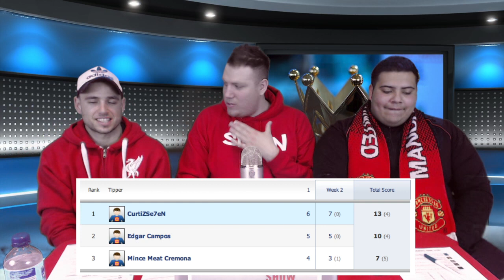The Se7eN Show #3 Di Maria + Balotelli + Q&A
Special thanks to my guests Chris @ChrismelbLFC & Edgar @edgarc9318 make sure you follow them on twitter!!